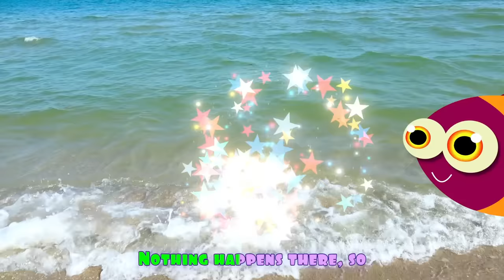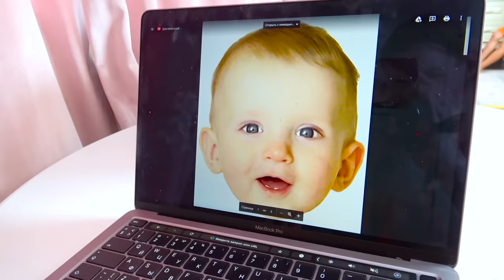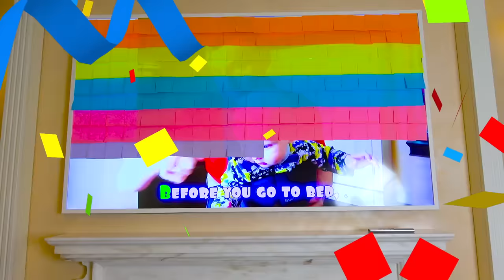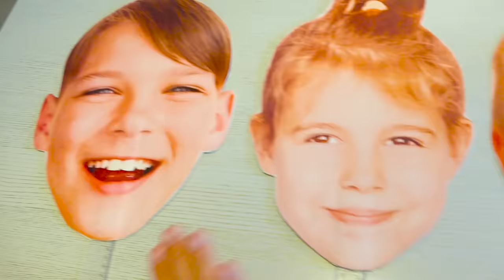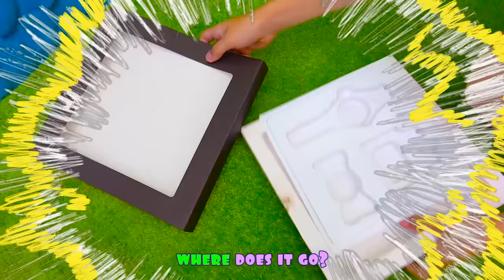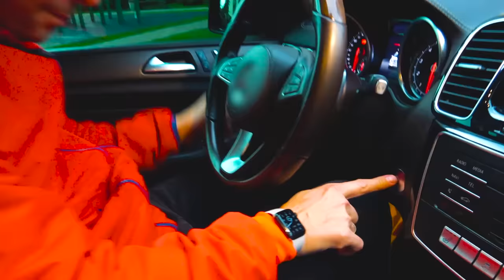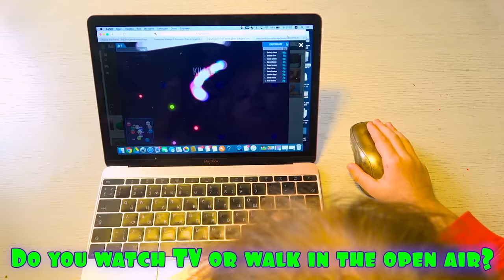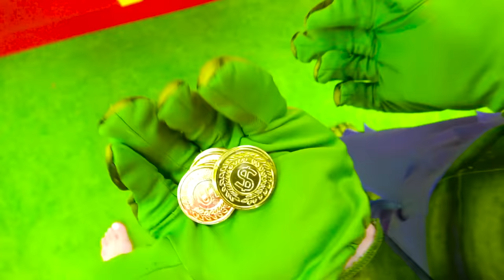Five Kids Beach Song + More Children's Songs and Videos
A new compilation video, including one of our most recent songs, "Beach Song".